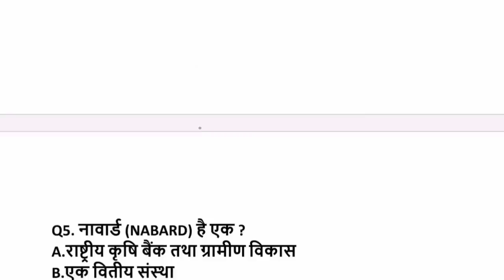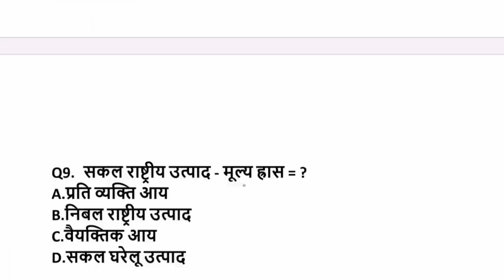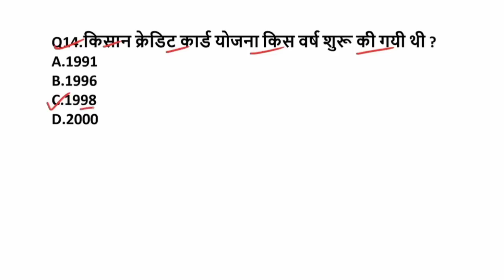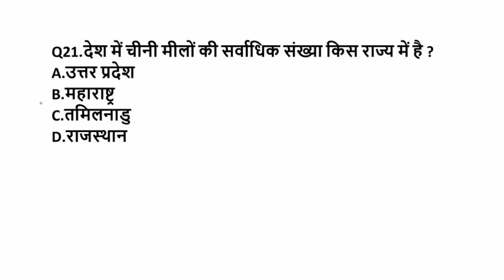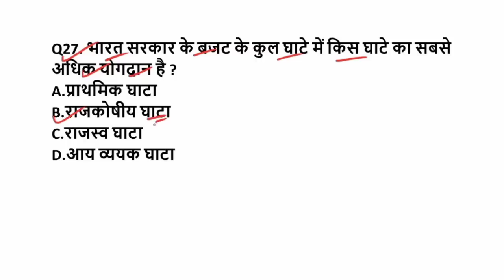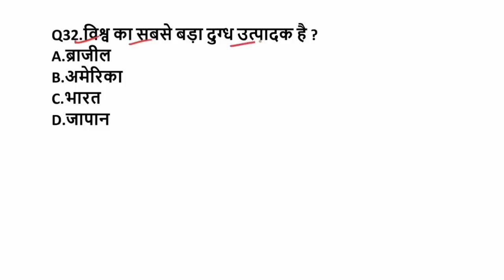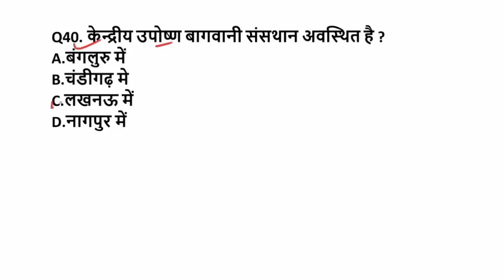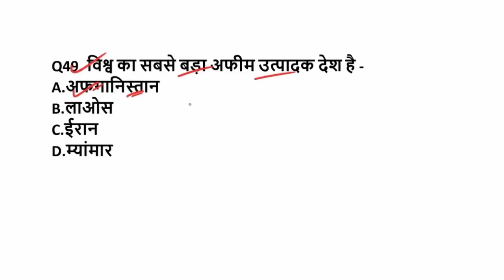बिहार D.El.Ed परीक्षा 2023 Economics (अर्थव्यवस्था) Important Question | Bihar deled Imp Question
bihar deled entrance exam 2023 ki taiyari kaise karen
bihar deled ki taiyari kaise karen 2023
bihar deled ke liye kaun sa book padhe hain
bihar deled entrance exam best book 2023,
bihar deled book 2023
how to preparation for bihar deled entrance exam 2023,
bihar deled mein ek bar mein result kaise banaen,